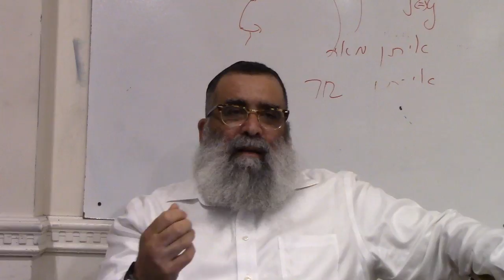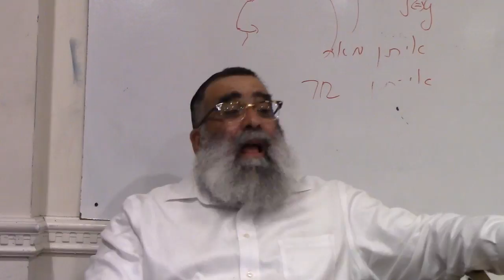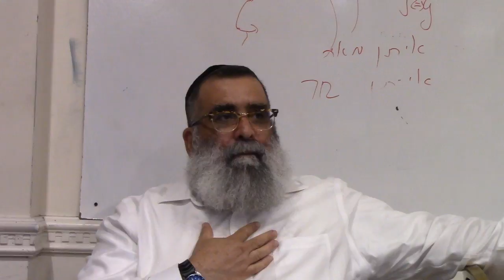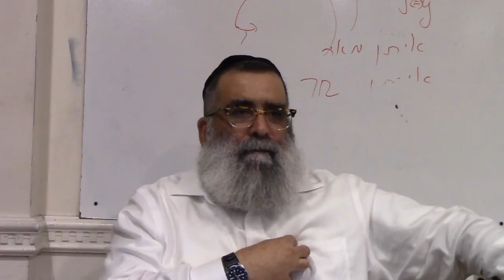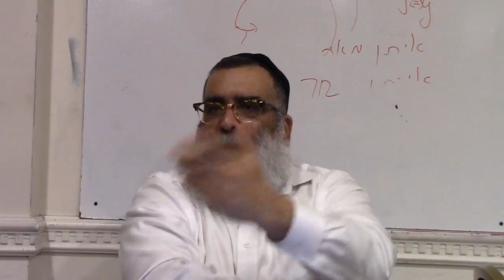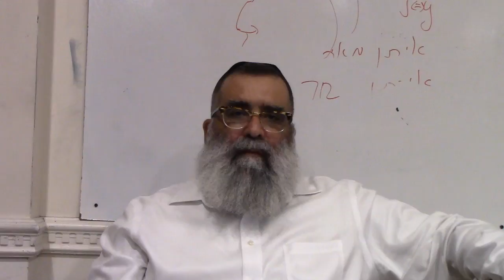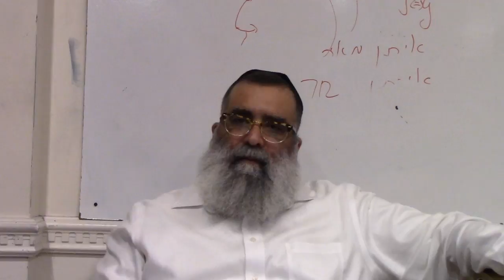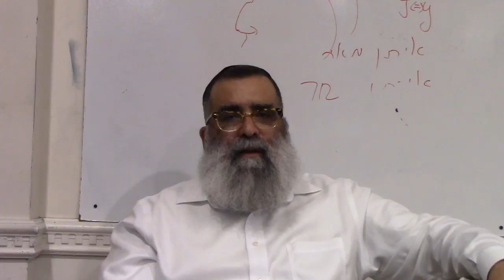Spiritual Growth Through Parashat Pinchas 2018